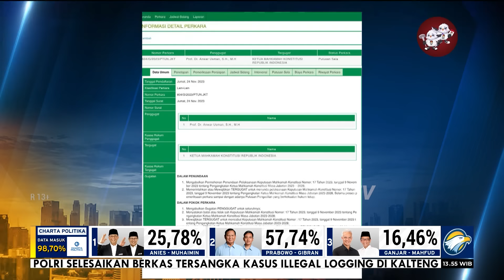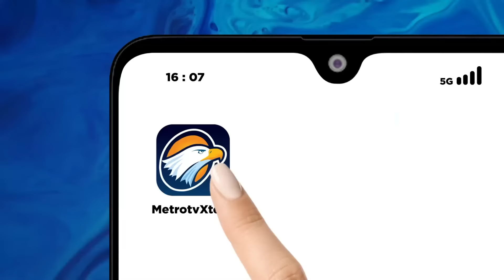Anwar Usman Berpotensi Kembali Jadi Ketua MK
MetroTV, Anwar Usman berpotensi kembali menjadi Ketua MK setelah Pengadilan Negeri Tata Usaha Negara mengeluarkan keputusan atas gugatan yang diajukan oleh Anwar Usman.